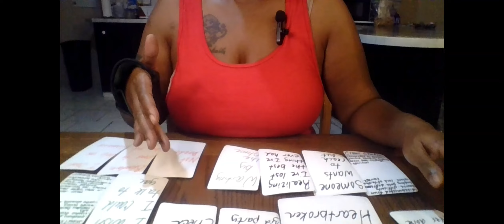ARIES SOMEONE IS HEARTBROKEN OVA LOSING U BUT THEY WERE UNFAITHFUL& CAUGHT A STD FROM A 3RD PARTY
1 QUESTION- $15
2 QUESTIONS- $25
3 QUESTIONS- $35